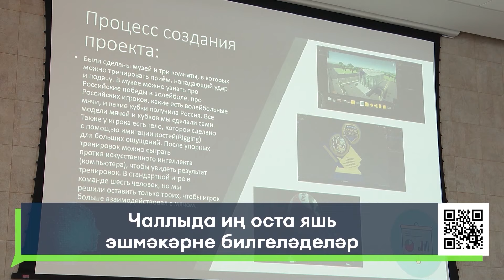Яналыклар. Яр Чаллы. 21.05.2024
1. Инглиз, немец яки француз телләрен сайладылар. Чаллыда чит телләр буенча төп дәүләт имтиханы узды.
2. Ел буе остазлары белэн эшлэп уз бизнес проектларын тэкдим иттелэр.  Чаллыда иң оста яшь эшмәкәрне билгелэделэр.
3. Җырлыйлар, бииләр һәм рәсем ясыйлар. мөмкинлекләре чикле кешеләр өчен «мин булдыра алам» иҗади инициативалар фестивале узды.

16+